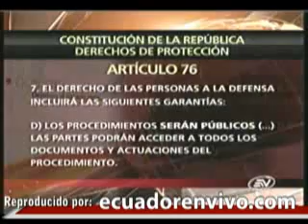Zavala la solucion mas sana es que jueces se inhiban de conocer caso El Universo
Xavier Zavala, abogado de diario El Universo, manifestó que "legalmente la solución más sana es que los jueces se inhiban de conocer (la casación) hasta que se efectúe un sorteo conforme a la ley". Así debería ser porque sino los magistrados de la Corte Nacional de Justicia estarían prevaricando y serían sujetos de una acción penal. (Ecuavisa)